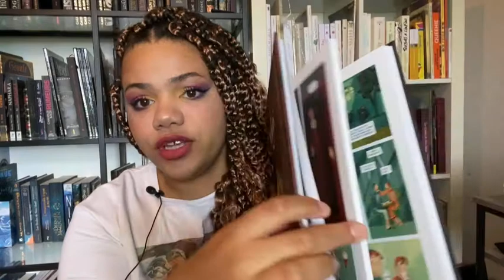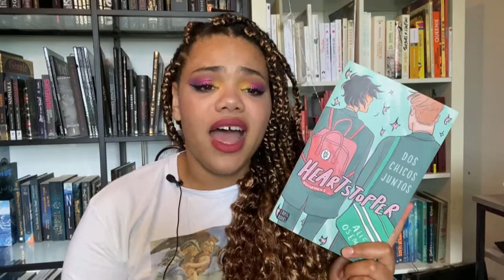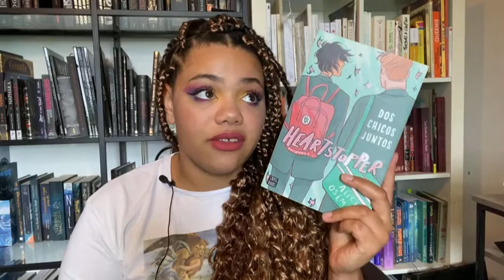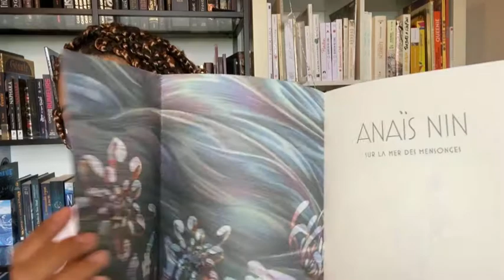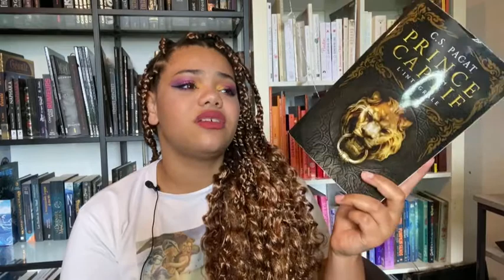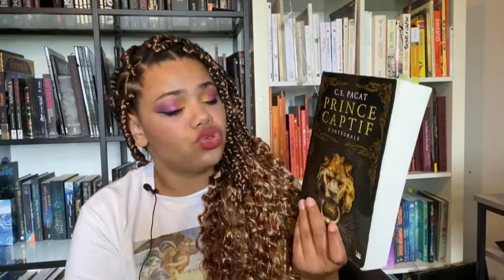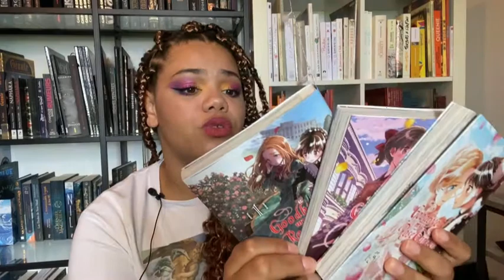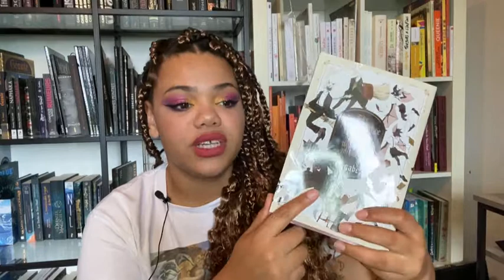RECO DE LIVRES LGBT+ 🌈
Hey petite recommandation aujourd'hui :)  Belle journée des fiertés !